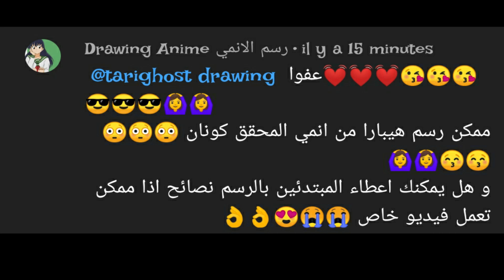تعلم رسم هيبارا من انمي المحقق كونان بالألوان خطوة بخطوة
طريقة رسم هيبارا من انمي المحقق كونان خطوة بخطوة

في هذا الفيديو سنعرض كيفية رسم هيبارا من أنمي المحقق كونان وذلك سيكون خطوة بخطوة إنطلاقا من رسم الرسمة بقلم رصاص ثم التحبير بقلم حبر أسود ثم بعد ذلك نقوم بالتلوين بأقلام ملونة عادية ثم التلوين بأقلام ملونة حبرية.

يسعدنا كثيرا أن نعرف آرائكم وملاحظاتكم حول الفيديو لذلك نتمنى أن لا تبخلوا علينا بها وذلك لنستطيع التحسين من فيديوهاتنا ونقدم لكم ما تحتاجونه لتعليم وتعلم الرسم.

كما أننا مستعدون لرسم أي شخصية تطلبونها منا سواء في التعليقات هنا أو على مختلف وسائل التواصل  الإجتماعي الأخرى عبر الروابط التالية:

فيديوهات تعلم رسم مختلف شخصيات أنمي المحقق كونان